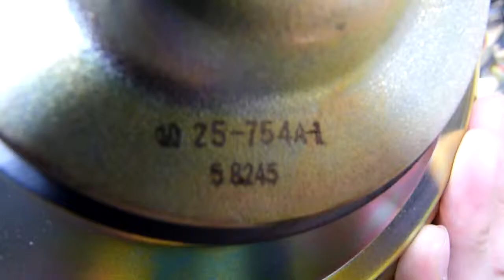test Pioneer Speaker unit 25-754A 25cm